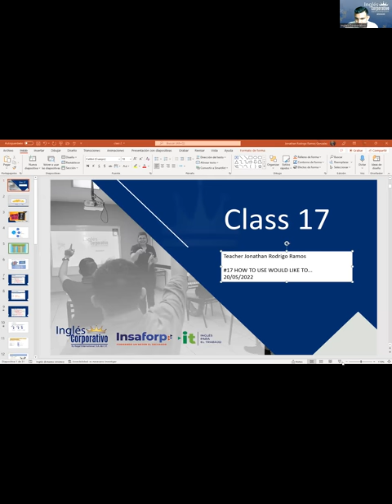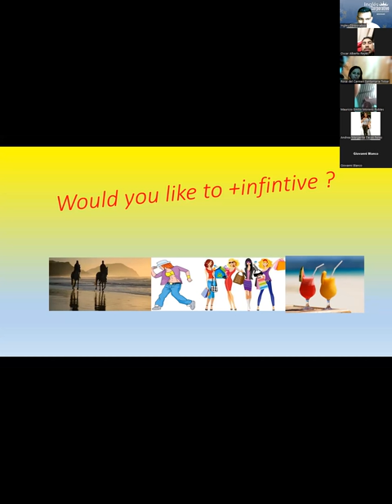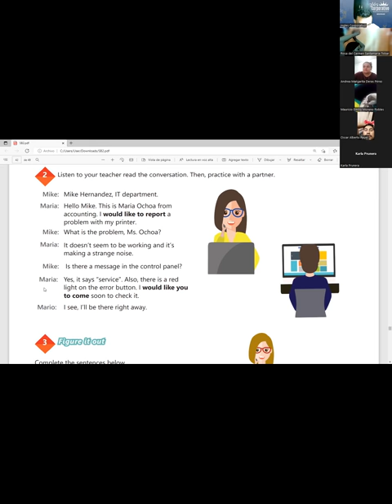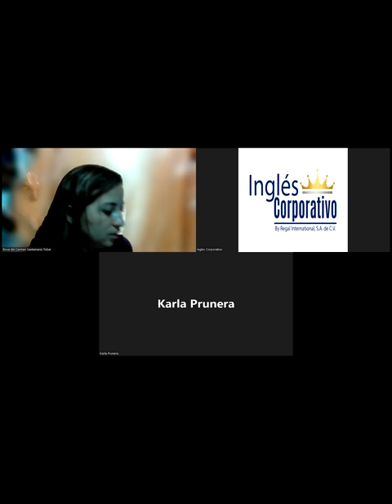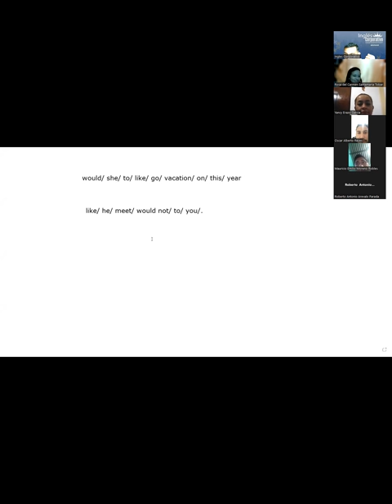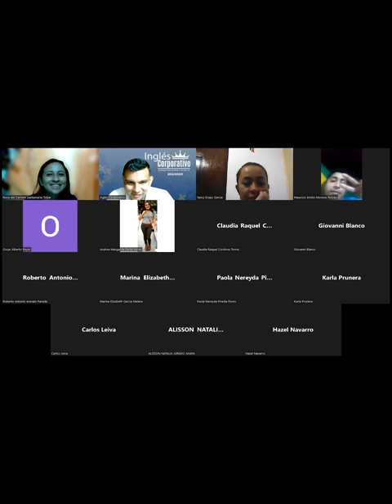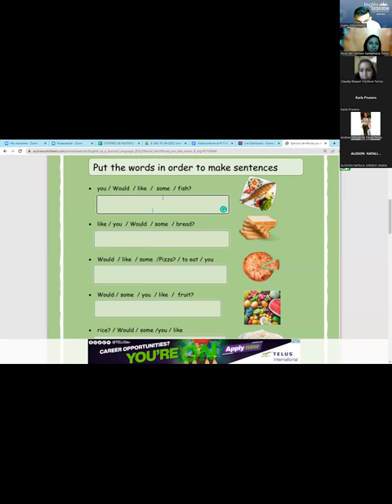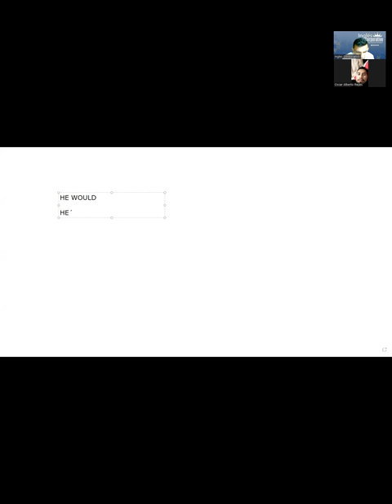Ingles Corporativo-20-05-2022 HOW TO USE WOULD LIKE TO...